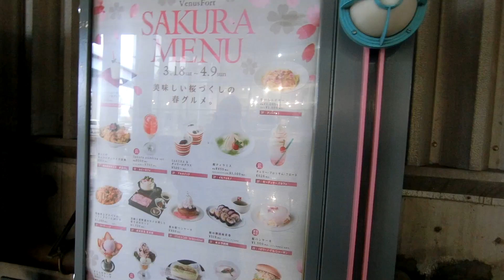【Vlog】大好きな、あの人とラブラブお台場デートVlog♡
こんにちは！ma--booです( ^ω^ )
VlogやレビューをメインにYouTubeに動画をアップしています！
グッドボタン👍🏻で評価して頂けたら幸いです！(^^)

今回は、仲良しなYouTuberさんのあんみつさんとお台場にランチデートに行ってきた時のVlogです♪

動画上、お友達に話すような言葉遣いもありますが、予めご了承ください。

動画撮影、編集に不慣れな為、見づらいかもしれんが徐々に改善していきたいと思いますのでご理解ください。

ユーザー名:maboo0706
アカウント名：ma--boo

名前: ma--boo0706
ユーザー名: MaBoo0706

Snapchatに追加してください！ユーザー名： maboo7060

編集:film story、iMovie